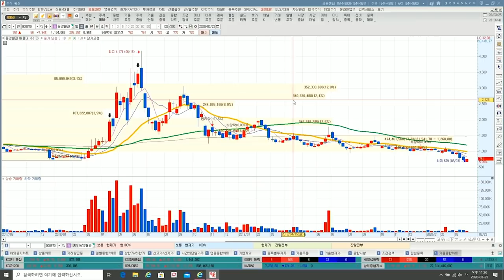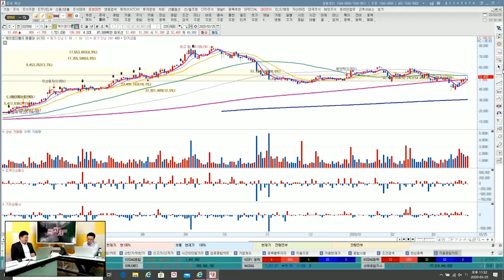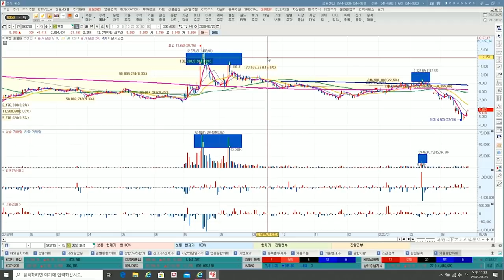[3월 25일(수) 유튜브 국고처 특집 - 이상로 파트너]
"함께 하면 이겨낼 수 있습니다. 한국경제TV 와우넷"

이상로 파트너와 함께한 유튜브 Live '유튜브 국고처 특집'

◇한국경제TV/ 와우넷/